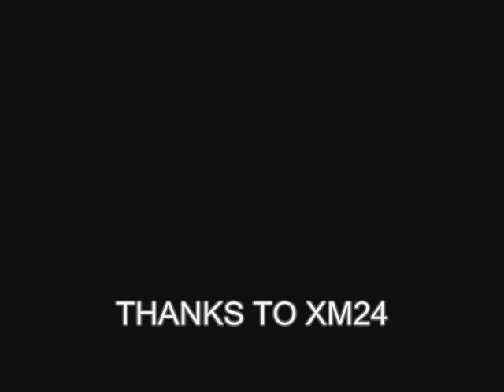LadyTechno in #10# "Perfect War" by FGFC820 @xm24, Bologna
all my friends
cyber ocirne
dasklub and its members! I love you guys (and girls!)..see you to Amphi